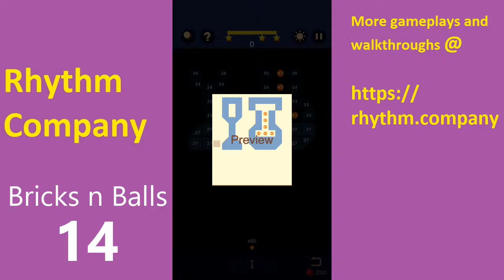Bricks N Balls Walkthrough Solution Level 14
Stuck with passing Bricks n Balls with 3 stars? Use the directions and strategies shown in this video to help you beat the level with 3 star rating. We provide the answers and solutions to help you complete the levels.

We strive to complete all levels without any powers ups! Enjoy and hope we will be able to help you. However, we do use the bonus feature of +5 balls or +1 balls from time to time on really hard stages. In most cases we try not to use that cheats / bonus!